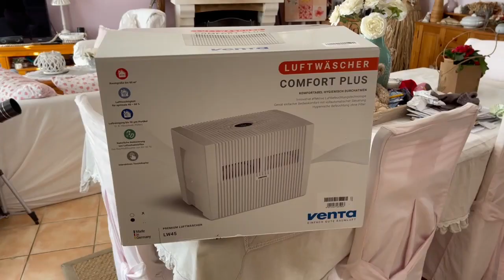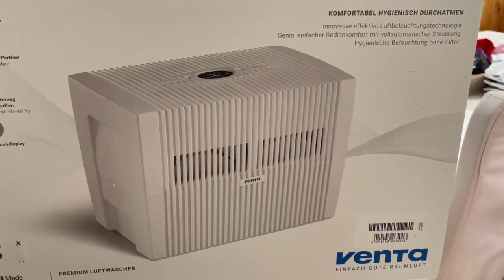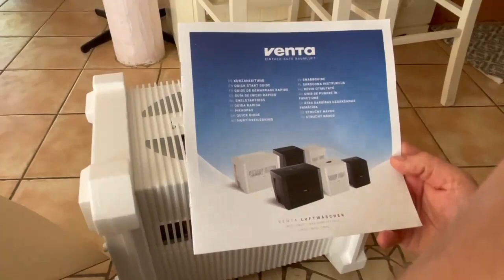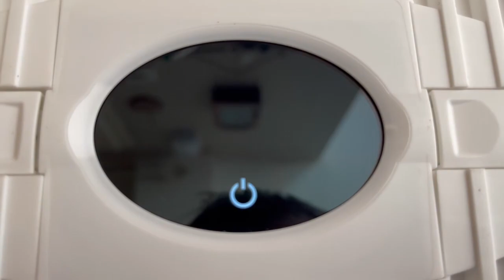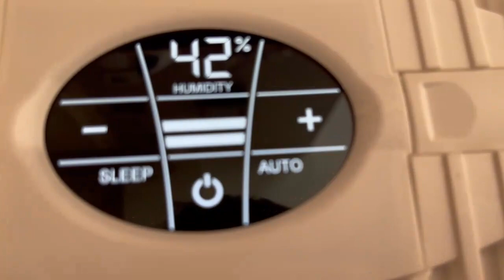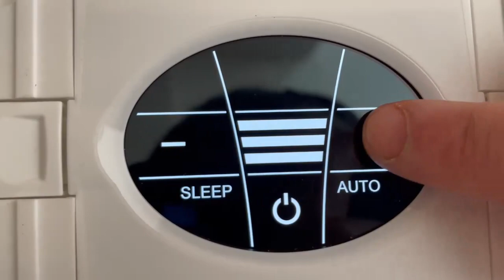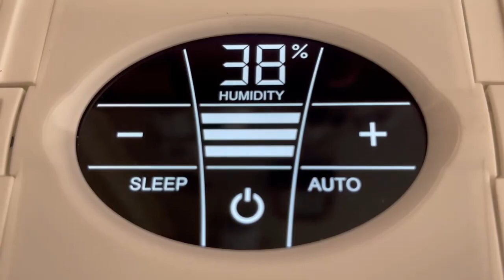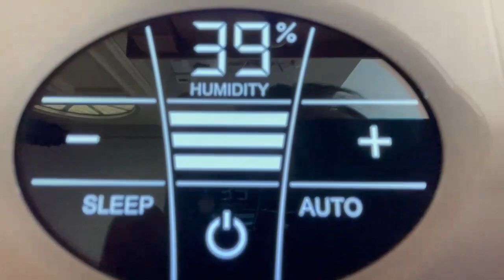Test Venta LW45 Confort Plus : Un Purificateur Et Humidificateur D'Air Simple Et Efficace!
Dans cette vidéo je vous Test le Venta LW45 Confort Plus : Un Purificateur Et Humidificateur D'Air Simple Et Efficace. Fini les problèmes d'allergie grâce a ce purificateur d'air découvrir une nouvelle respiration dans votre domicile pour vous et vos plantes un système ingénieux franchement génial qui va vous changer la vie.